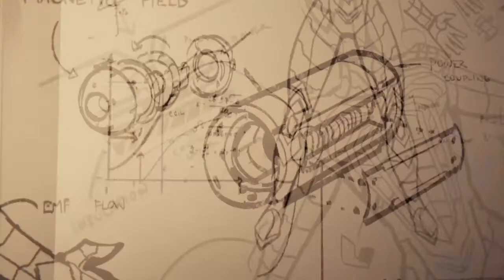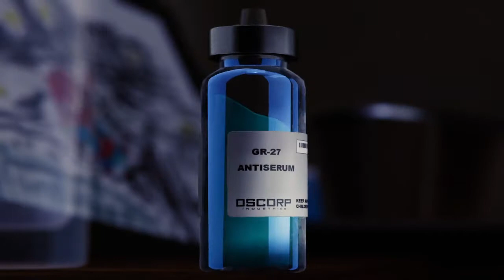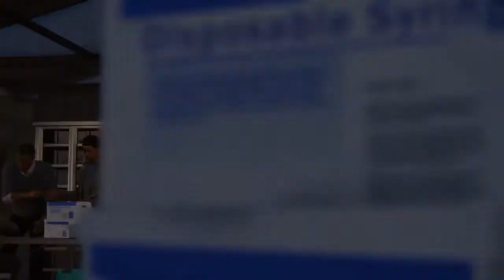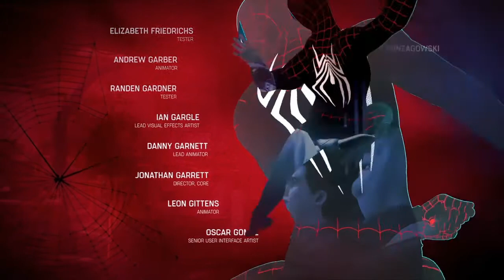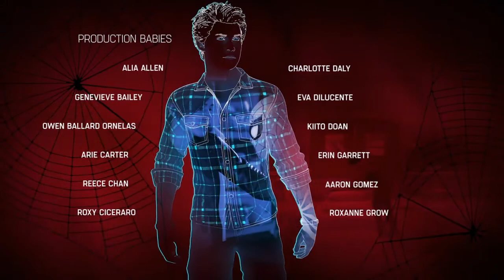The Last Stand | Spider-Man #22 The End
Episode 22 in today's we took the final stand against Octo